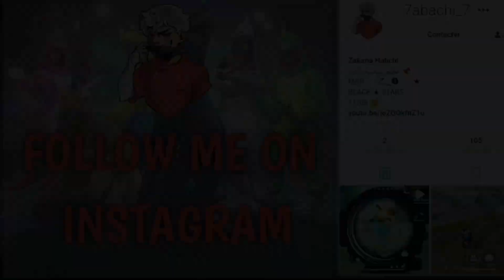HIGHLIGHTS EM CAMPEONATOS#1 | iphone 7 📱Free fire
Dozo 3ndi insta tma kanjawb kolchi 💕